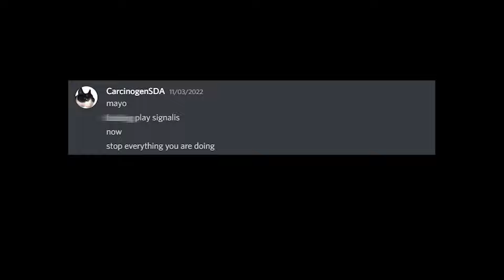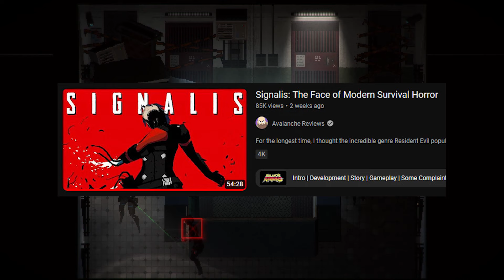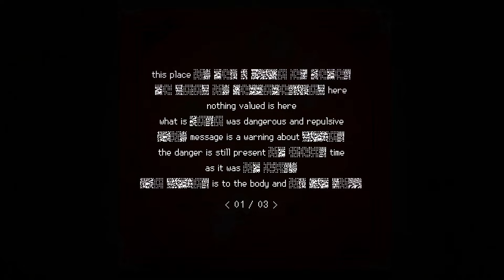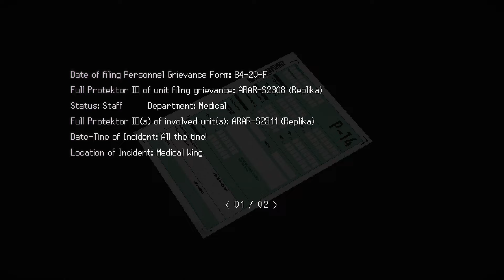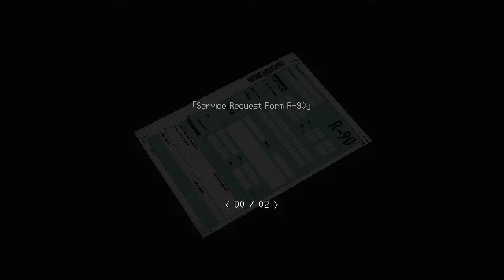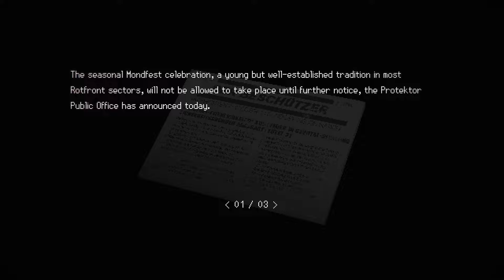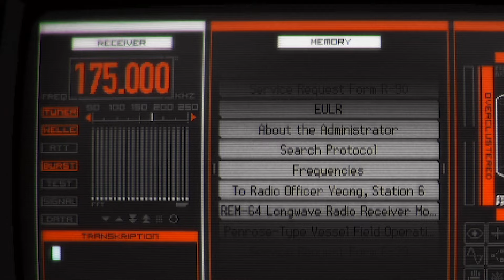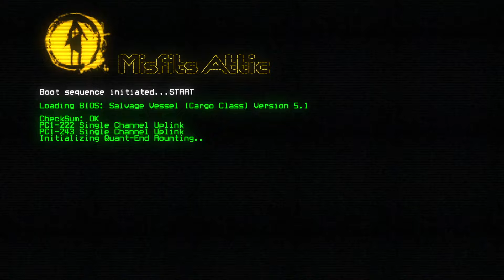Survival Horror is back.. with SIGNALIS.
Do you like reading notes?

YouTube Memberships to my channel now available, click the "Join" button.

0:00 Intro
2:04 Story
10:00 Gameplay and stuff